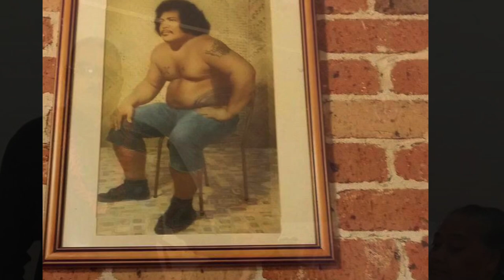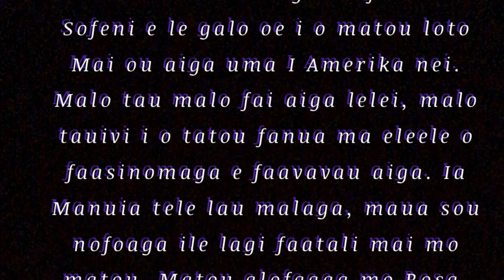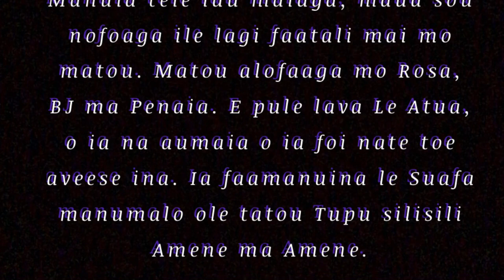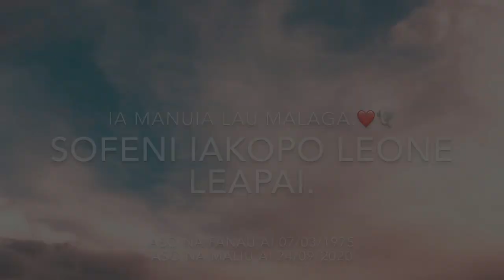Manuia Lau Malaga Sofeni.🕊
Alofa’aga mo Sofeni Iakopo Leone Leapai.❤️😇